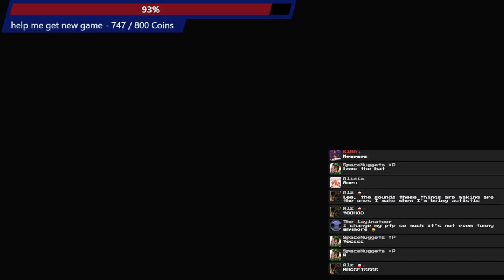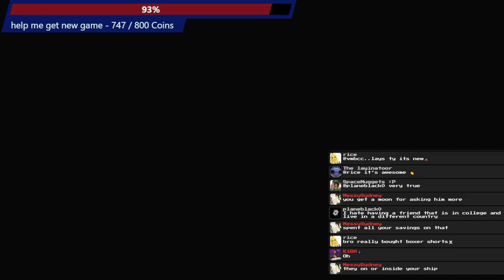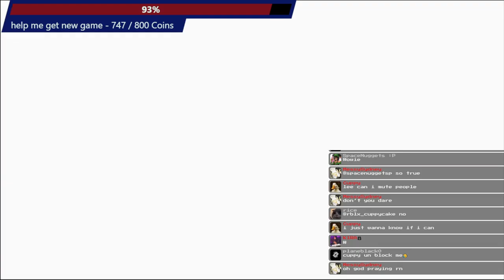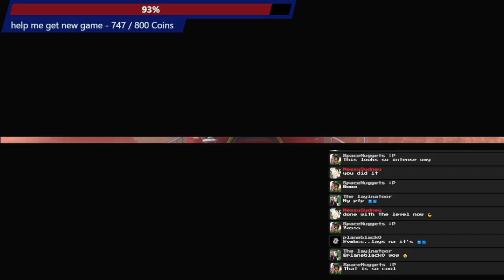🔴 VOD DAY 2 - Super Mario Odyssey | THIS LEVEL IS SICK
🔴Playing MY FIRST MARIO GAME

FRIENDS SOCIALS! GO FOLLOW THEM!

Linktree
Roblox Group!